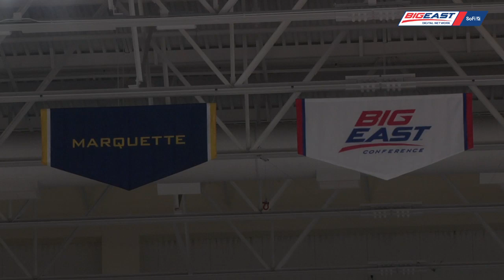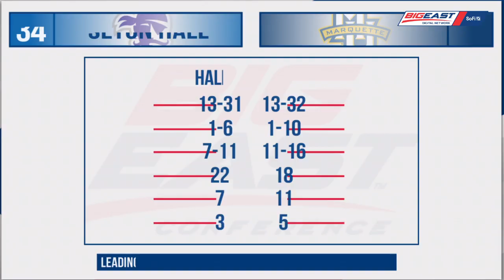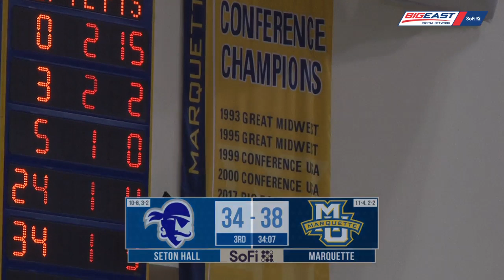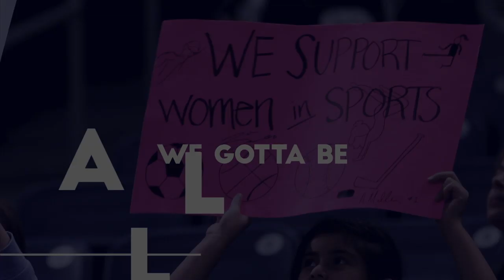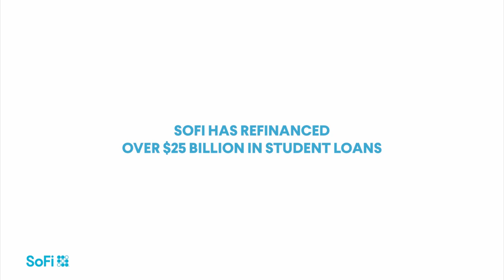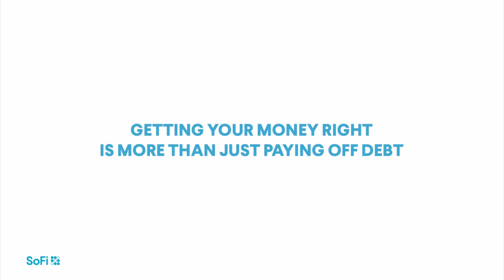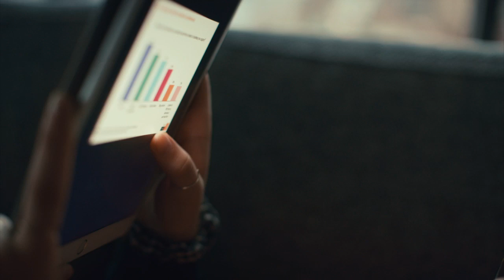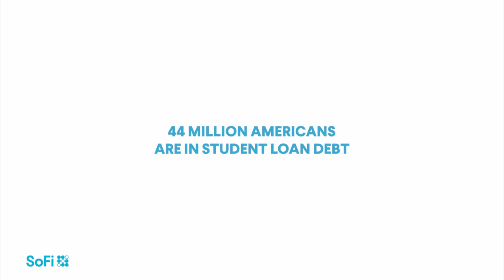Seton Hall at Marquette - Women's Basketball